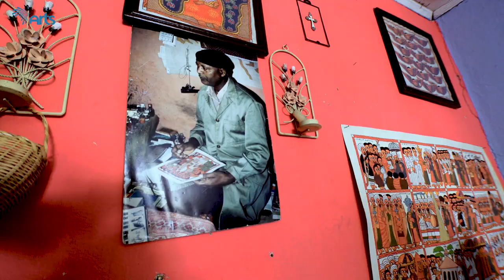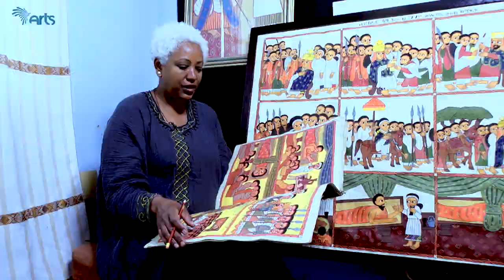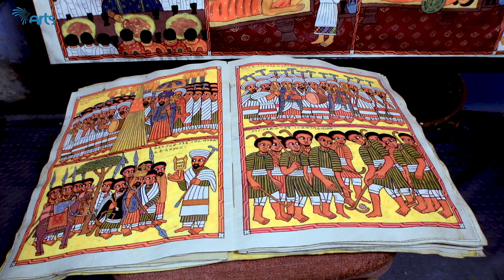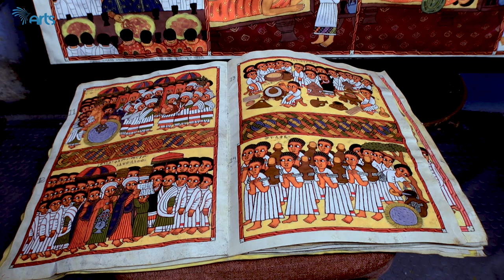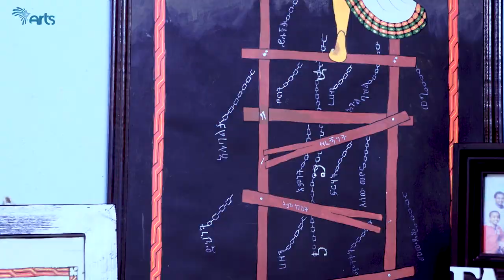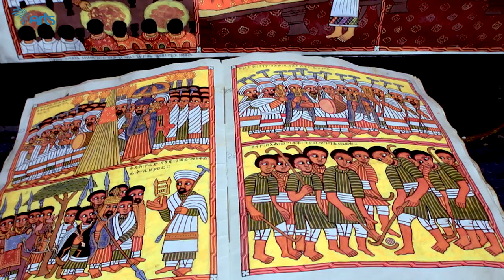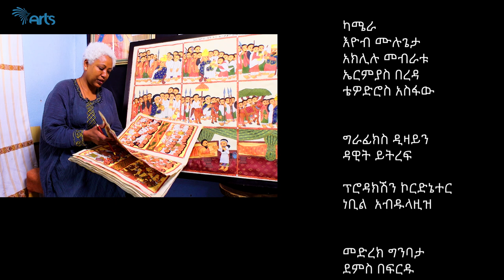ጥንታዊና ባህላዊ አሳሳል በብራና ላይ ሠዓሊ - እፁብ ድንቅ ለገሰ - ሀገርን በካሜራ ክፍል 06